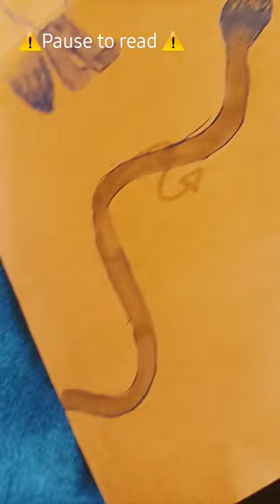im still here im SOO HOT 🔥